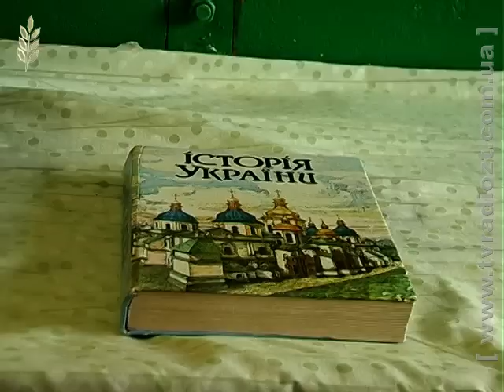ЖОДТРК. Новини. Дипломи засудженим